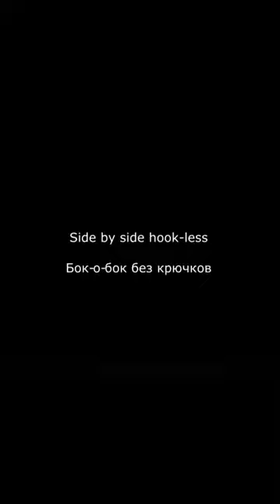Giant fish attacks.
Best Fishing Lures for pike, perch, muskie, zander etc.
Braided lines
66lb 30kg 0.36mm
44lbs 20kg
10 Lb
Fluorocarbon lines:
9lb 20m
15lb 30m
23lb 30m
35lb 30m
Reels
Rods
Leaders
26lbs 30cm
7,7 kg 20 cm
10/20 PCS High Strength
Rolling Swivel
250pcs Split Rings
Landing net
Folding Rubber Mesh XL
Bags
XXL Tackle Bag
Chest waders
Vass Tex 700
Thermal socks
Camo t-shirts
Camo trousers
Waterproof Trousers Breathable
Waterproof boots
Camo cap
LED Cap Camo
Jacket Waterproof
Unhooking mat
Pliers